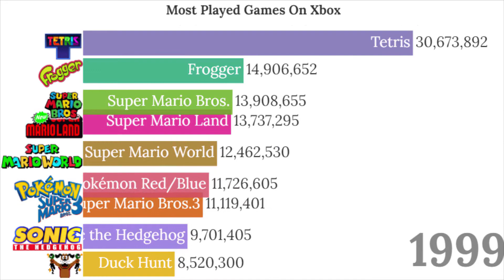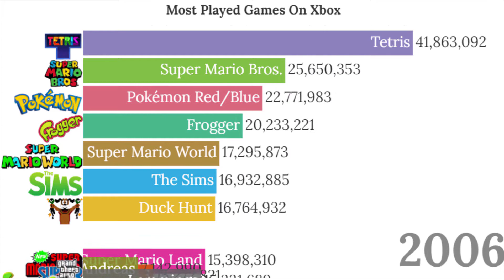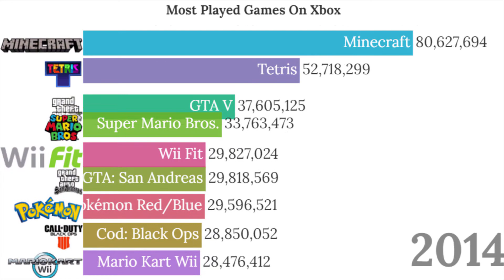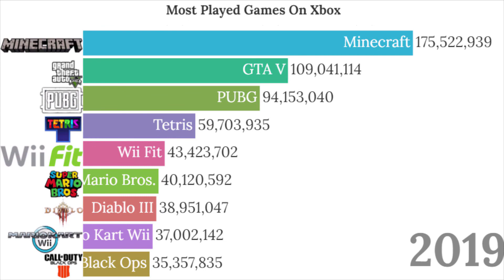Most Played Games On Xbox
Hello guys,
This is a video about Most Played Games On Xbox out there from the Dawn of Xbox till 2021. Enjoy!!!